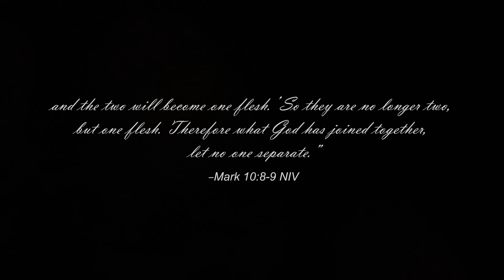Wedding Video | Mac & Ayzah | Star Era Taichung, Taiwan | 09.11.21 | Wedding in Taiwan | OFW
Special Thanks to:

Pastor Raymund Celis

Ma'am Lorna Crucillo & Madam Mar Cedo our Assistant HMUA

Sir Mark Surbano & Sir. John Earl Arellano our Official Photographer